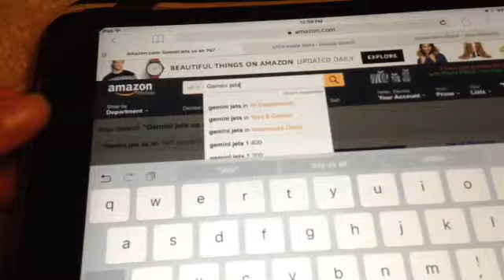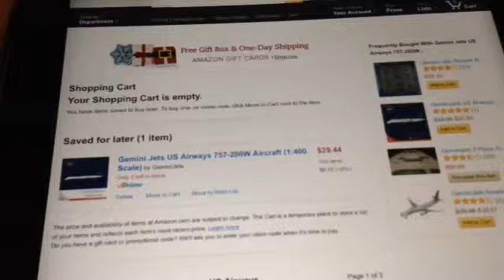Some channel news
Some new planes (and snow) that I'm getting